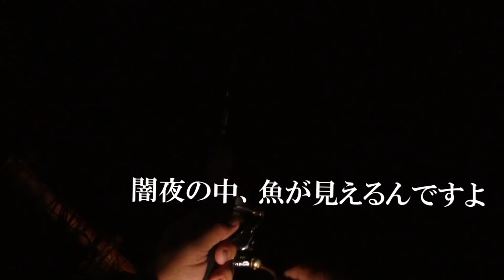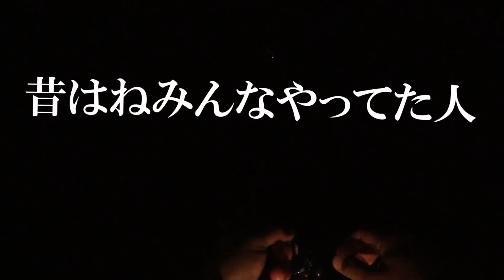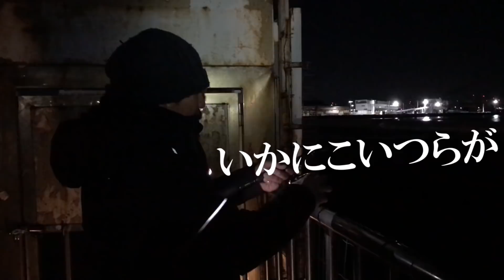捕まえた小魚を足下で泳がせたら魚が無限に釣れた！[0.88gジグヘッド＋淡水魚3種]今までにない瞬間入れ食い状態で連発!!【後編】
小魚の泳がせ釣りです。前回の動画で採取してきた淡水の小魚を海に持って行って根魚を狙ってみました。

予想を上回る釣れっぷりに驚愕...
無限状態に突入しました。参考にしてみて下さい（＾＾）

◆この動画で使ったジグヘッド（オススメ）
・Goture(ゴチュール) ワームセット アジング メバリング ジグヘッド

（前回エサ取り）
・謎の穴にたも網を入れたら見たことない衝撃的な光景が！小魚をとって無敵の泳がせ釣りをする【前編】

◆オススメ道具
・第一精工 活かしバッカン 活かしバケツ 釣り グリーン
・ハピソン 乾電池式エアーポンプエアー（生餌をいかしておく）
・ロッド：シマノ(SHIMANO) ソアレBB アジング　6ft
・リール：シマノ(SHIMANO) スピニングリール 16 ナスキー　C2000HGS
・エステルライン　VARIVAS(バリバス) ライン アジングマスター エステル レッドアイ 0.3号
・ショックリーダー　ダイワ(DAIWA) フロロライン 月下美人TYPE-F2 3lb. 150m 陰 ナチュラル
・ダイワ(DAIWA) スピニングリール 18 レガリス LT　2500

◆DRESS
・DRESSバッカンミニプラス17リットル

◆関連動画
・堤防でカサゴ・根魚釣り無敵の仕掛けと釣り方を試したら入れ食い！サビキでアジを狙いながら電気ウキでも遊んだら回遊魚が連発！

・化け物サイズの夢の尺カサゴがついに釣れた！爆釣の東京湾で60匹の中の貴重な一尾がこれだ

・2時間1本勝負で何が釣れるか試したら人気の魚たちが連発！レインボーブリッヂの夜景をみながらのんびりメバルやカサゴ根魚釣り【豊洲ぐるり公園】